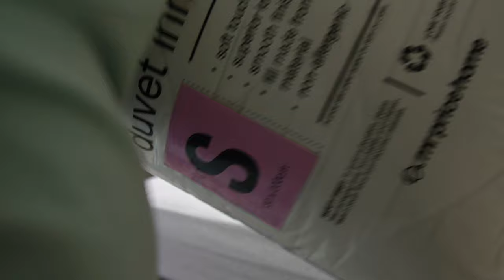Weekly Vlog: Moving Day! Welcome to our New Home - Mr Price Home Haul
Hey Besties,

We have officially moved after 3yrs in our old home and the road to making this house a home has just begun.
I hope you follow along and enjoy this new chapter with us!